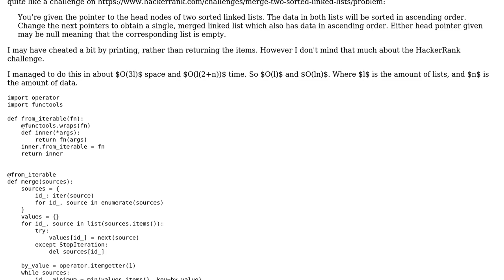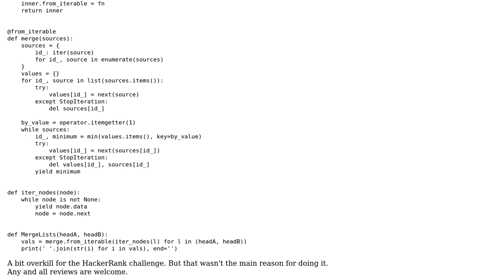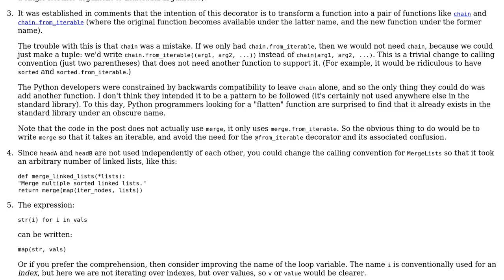Code Review: Merge n sorted iterators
With thanks & praise to God, and with thanks to the many people who have made this project possible! | Content (except music & images) licensed under CC BY-SA | Music | Images & others | With thanks to user Peilonrayz user Gareth Rees and the Stack Exchange Network Trademarks are property of their respective owners. You are responsible for your own actions.